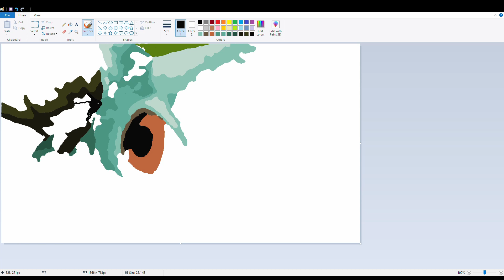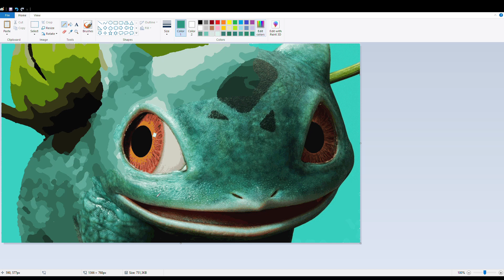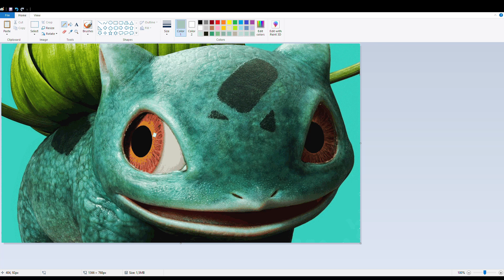Photorealistic Bulbasaur drawing in Microsoft Paint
The most underrated starter Pokemon - Bulbasaur. This one took like forever, I hope you enjoy it.